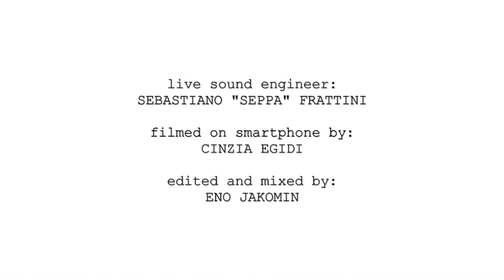Heroes (David Bowie cover) (Aberdeen Rail Station at Caffè James Joyce, Trieste, August, 17th, 2022)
Heroes
(D. Bowie / B. Eno)

recorded live at Bar Caffetteria James Joyce, piazza Ponterosso, Trieste, August, 17th, 2022

aberdeen rail station:
Eno Jakomin: vocals
Morgana: vocals and acoustic guitar
Michele Colautti: bass
"Rio Ospo" Luca Collari: lead guitar
Ariana Bandieramonte: violin
Nicolò Bernes: cello

live sound engineer: Sebastiano "Seppa" Frattini
video filmed on smartphone by: Cinzia Egidi
edited and mixed by: Eno Jakomin